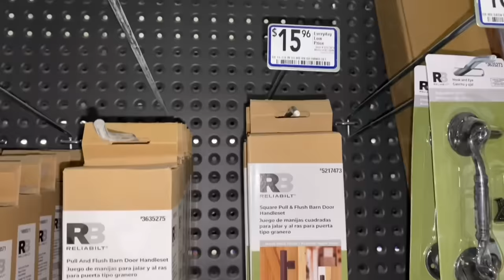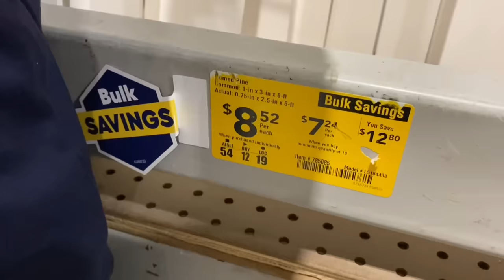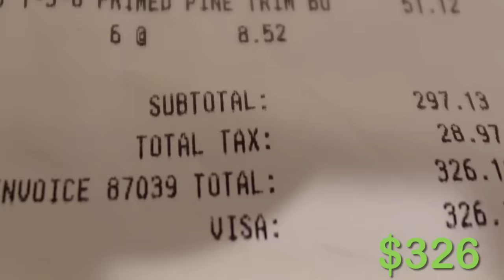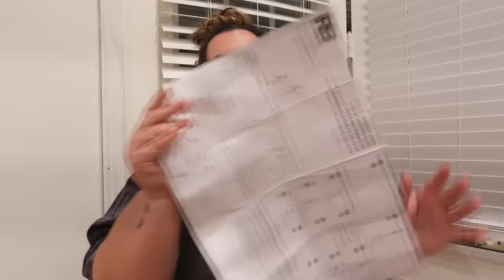COMPLETELY TRANSFORMING OUR MOBILE HOME | mobile home entry way makeover | ep. 17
Double wide mobile home makeover | barn doors mobile home | entry way makeover